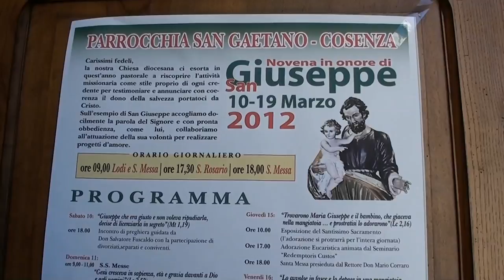Mario Occhiuto reinventa la Fiera di San Giuseppe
Finalmente lo spazio giusto per una grande Fiera. Non è stato mai così piacevole mulinare per la Fiera di San Giuseppe a Cosenza. Produzione paolo apa.